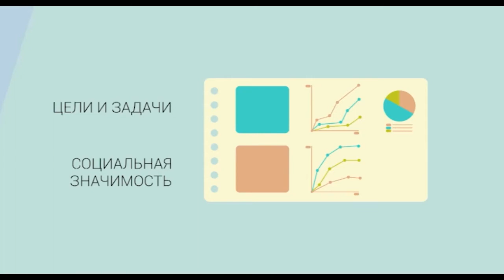Конкурс «Наше Подмосковье»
Ежегодная премия губернатора Московской области «Наше Подмосковье» набирает обороты. Прием заявок начался две недели назад. Времени не так уж и много, заявки принимаются до 31 марта. С